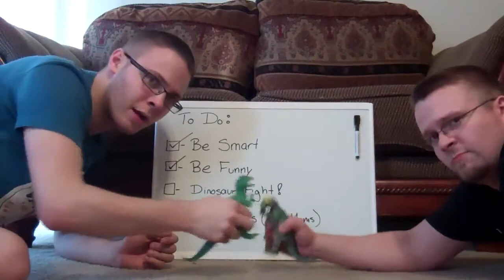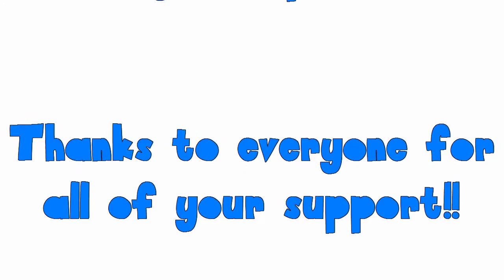The Matt Show: Episode 5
The Matt Show's Fifth Full Length Episode!

Featuring:
Manshake 2
Fresh Perspectives
Professional Professionals
Tony Tone's HHBBDEC

With music by, Rick Astley, Cee Lo Green, Michael Jackson, Maroon 5, and Heart, which The Matt Show does NOT own!

Enjoy, and tell yo franz!